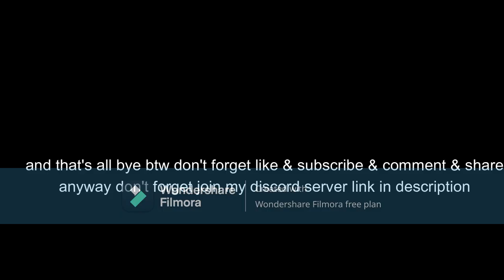after dark x somebody i used to know (ai cover) pillager sing after dark x somebody i used to know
first time i make ai sound
that's all i make this video so ez
pls credit if you used!